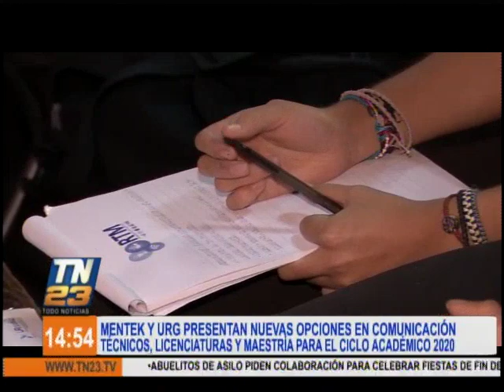MENTEK y URG presentan nuevas opciones en comunicación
Jornadas académicas en horarios matutino, vespertino y sábados

Una de las novedades para el 2020 es la creación de la maestría de Comunicación Política desarrollada por MENTEK y la URG